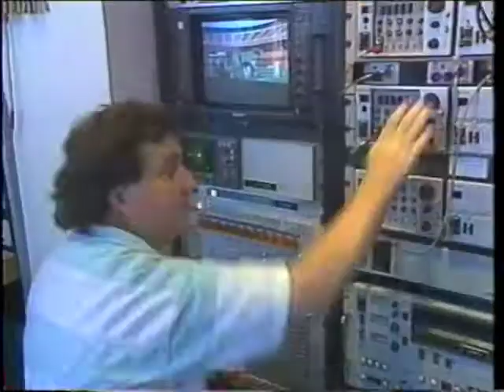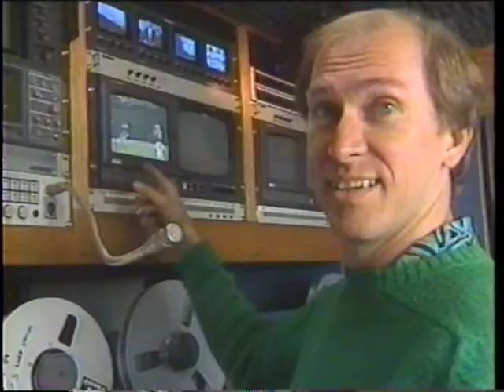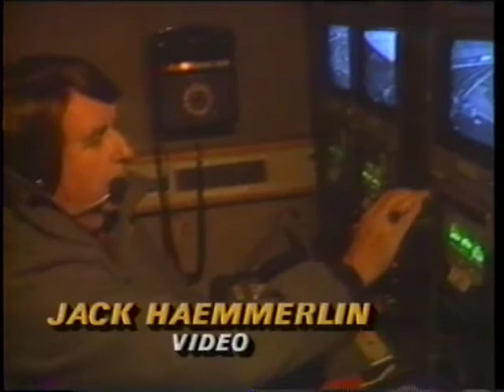Giantsvision Close 3